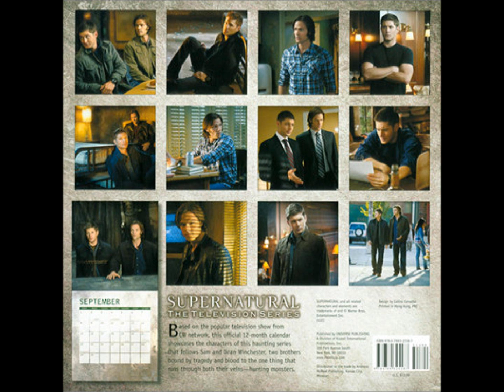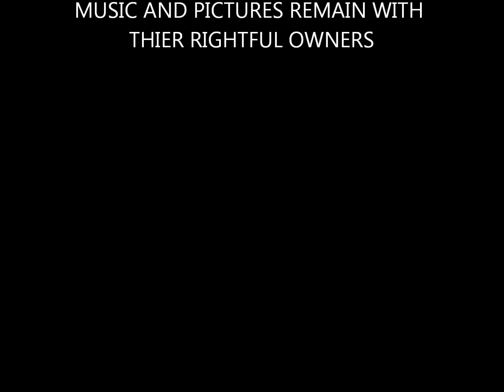SUPERNATURAL GONE GONE GONE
SUPERNATURAL VIDEO